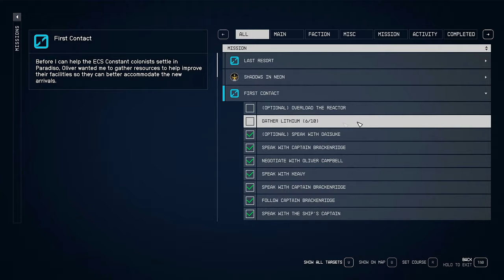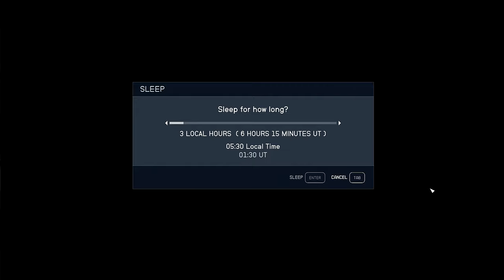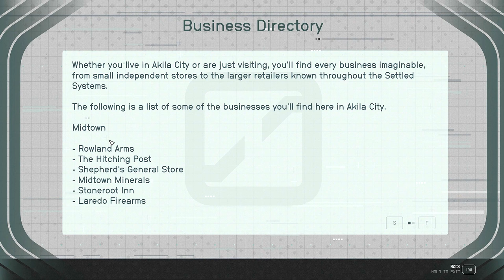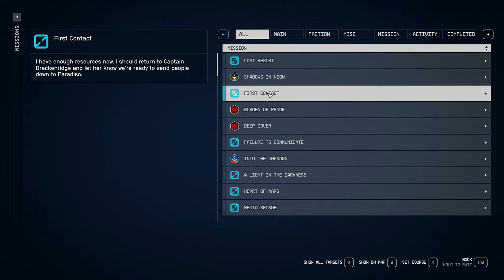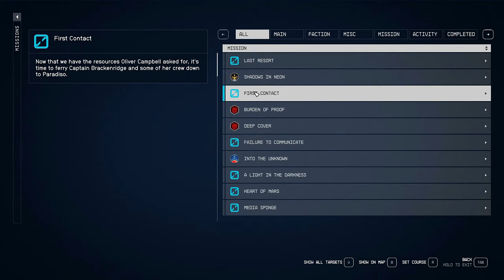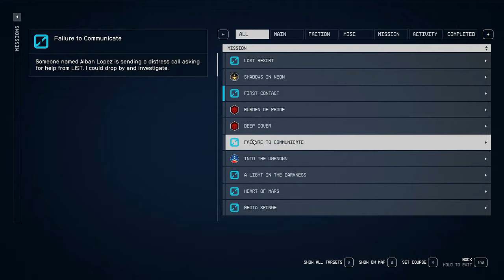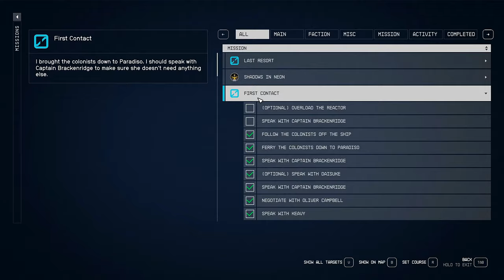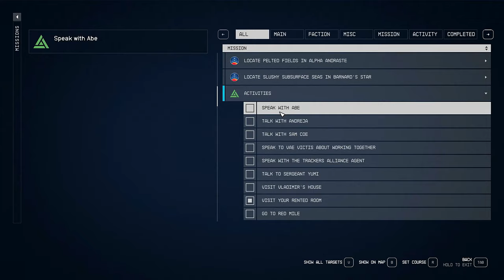Let's Play Starfield Episode 100 - Indentured Servitude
We deliver the remaining resources to Captain Brackenridge before ferrying her and some colonists down to Paradiso. After that we return to speak with a few of them to learn about their new lives there.